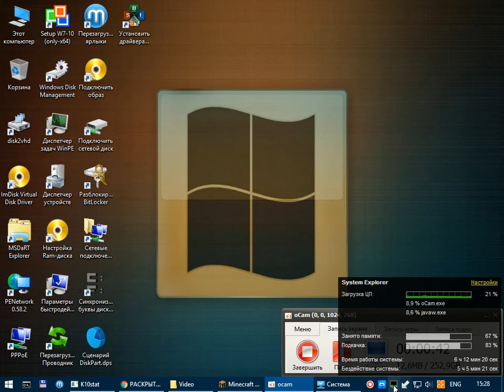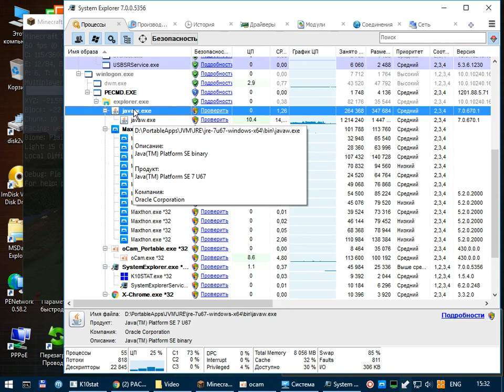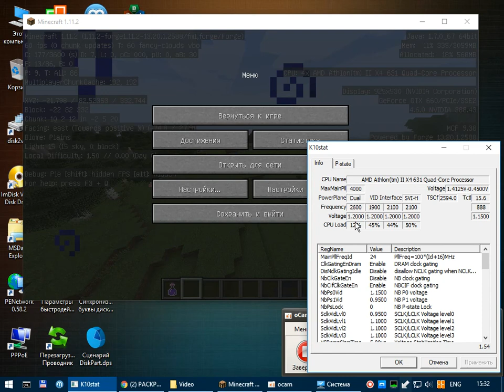WinPE 10 Sergei Strelec(AMD64)+MC 1 11 2+forge(jre7u67_AMD64):)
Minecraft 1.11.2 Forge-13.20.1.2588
JVM 1.7.0_67
video is recorded with ocam 430.0 portable(NVENC)